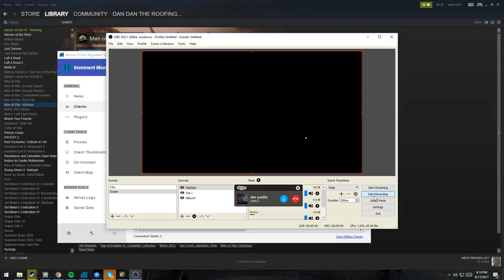joey scarpia's dad steven is mad after johanna (wife) gets dicked down by another guy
beautiful marriage. more to come.